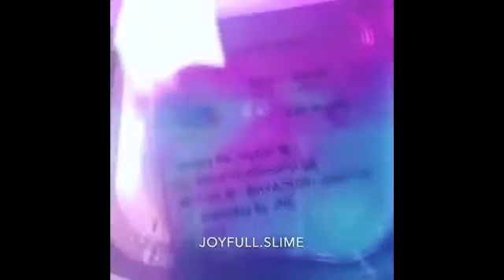Most Satisfying Slime Video In The World